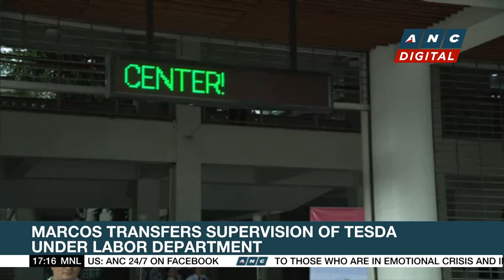Marcos transfers supervision of TESDA under labor department | ANC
Top Story: The Labor Department will now supervise the Technical Education And Skills Development Authority or TESDA.